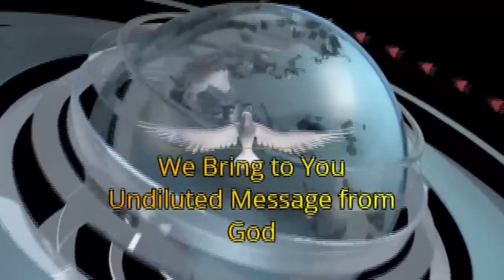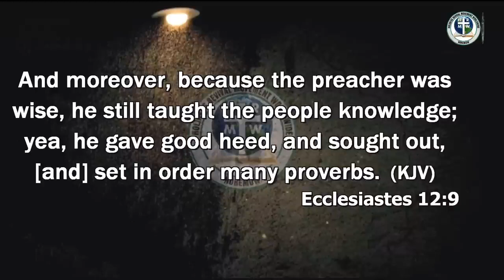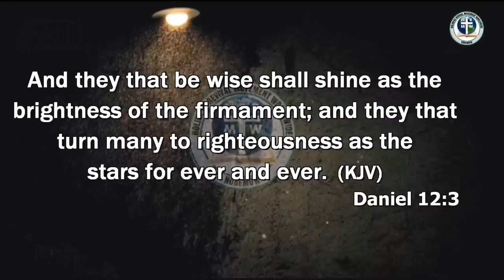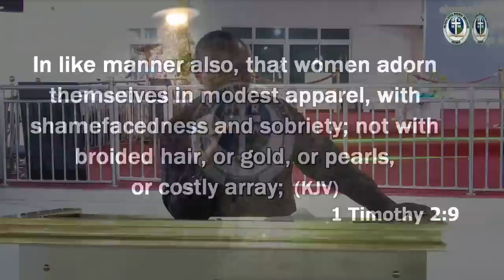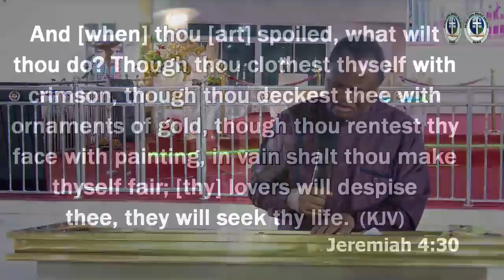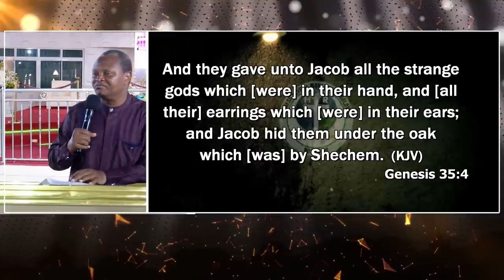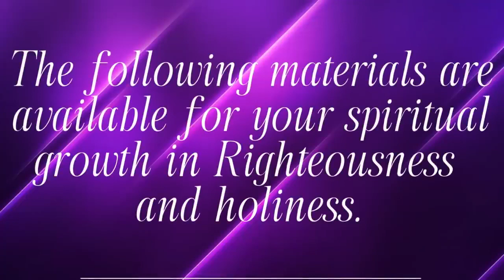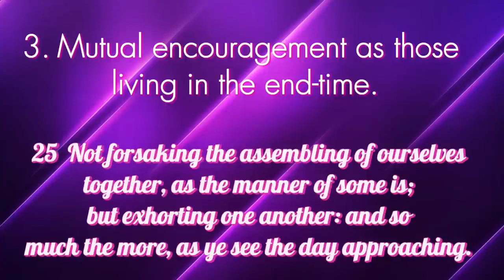WISDOM FOR BRINGING PEOPLE TO GOD AND HEAVEN By Pastor Paul Rika